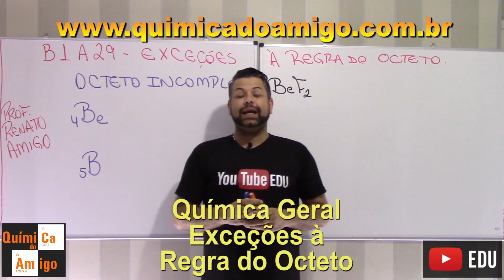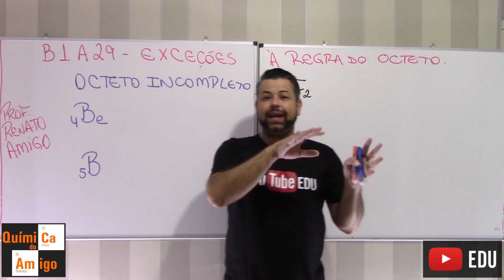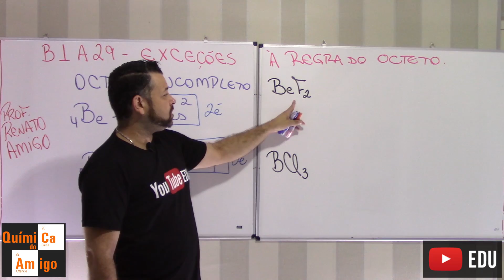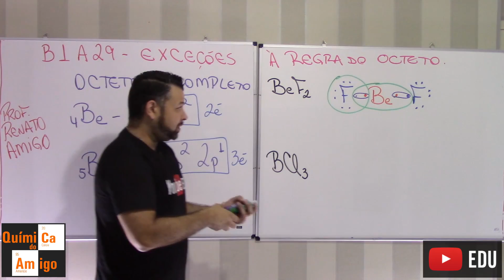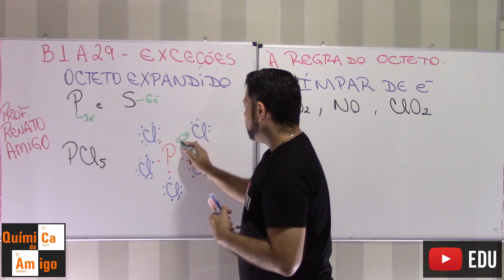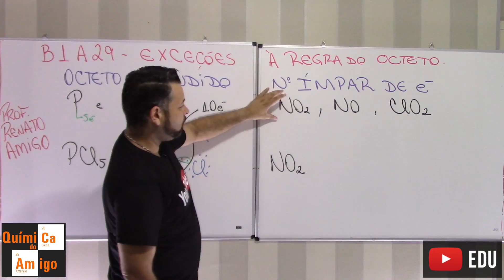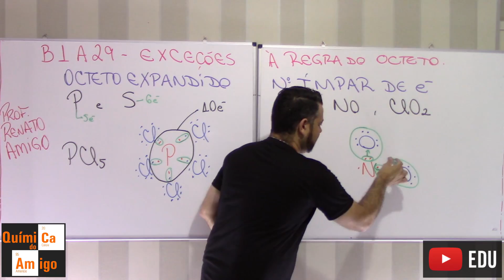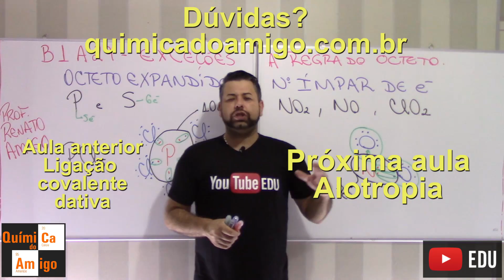Exceções à regra do octeto - Bloco 1 - Aula 29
Nesta aula apresentamos as principais exceções à regra do octeto, que serão trabalhadas e ampliadas na aula e nos exercícios de geometria molecular.